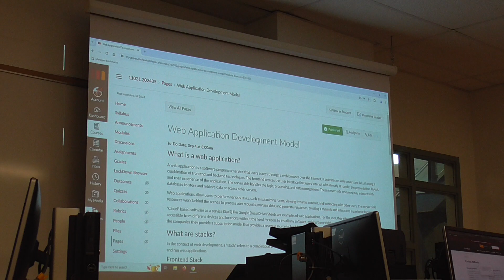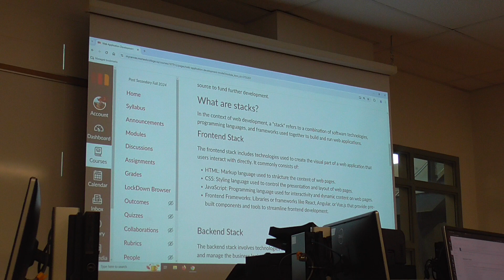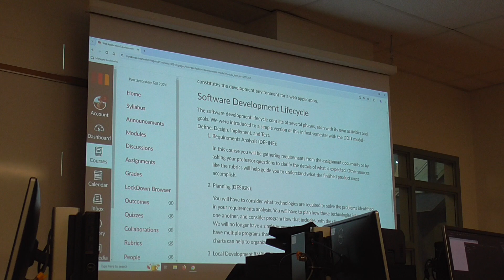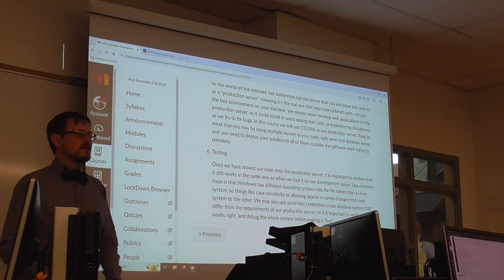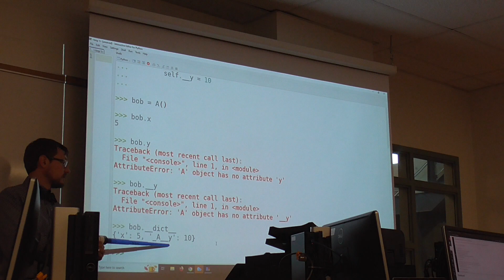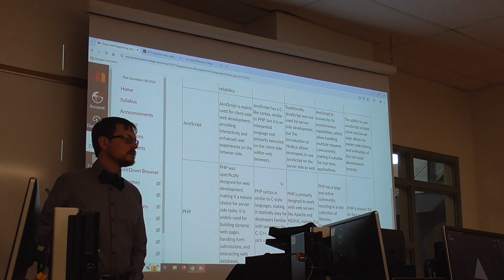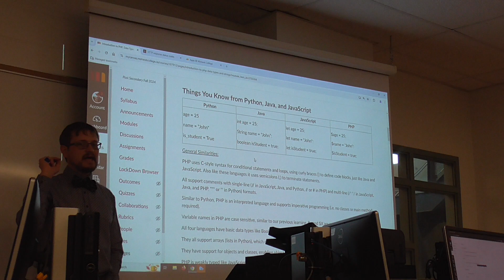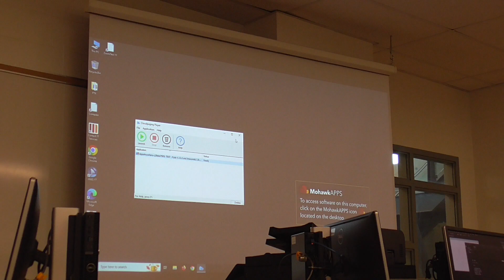Server Side Programming 1